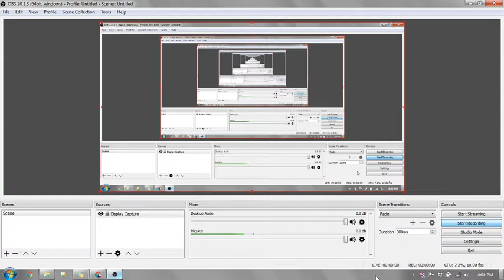Hi to our viewers